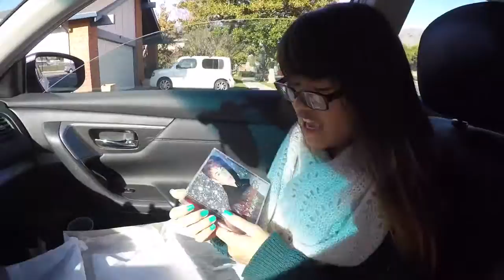It's FINALLY christmas!!!!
Song: Christmas Love | Justin Bieber

I'm uploading this in May of 2016 HAHAHAHA, i miss xmas ):

Holiday 2015 | Video #4